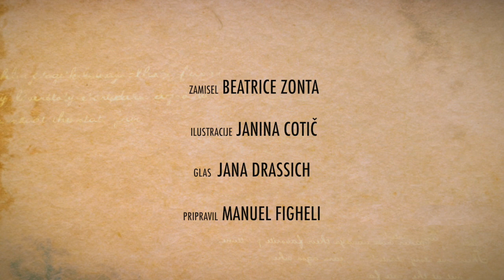Od vseh cvetov najlepši cvet je ženska